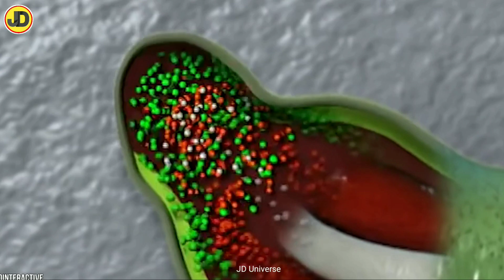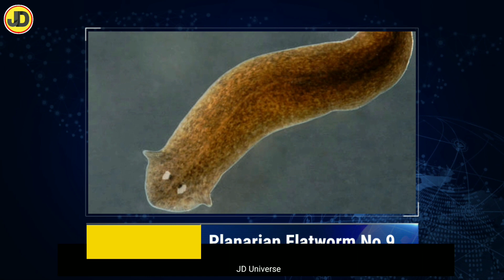10 Animals That Can Live After Death" | ऐसे जानवर जो मरने के बाद भी जिंदा है | JD Universe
मरने के बाद भी जिन्दा रहते है ये जानवर | 10 Animals That Can Live After Death | Animal Facts Hindi
ऐसे जानवर जो मरने के बाद भी जिन्दा रहते है | मरने के बाद भी जिन्दा रहते है ये जानवर | ये अमर जानवर मरने के बाद भी जिन्दा रहते है | जानवर जो मरने के बाद भी जिन्दा रहते है | ये जानवर मरने के बाद दोबारा जिन्दा हो जाते है

Animals That Can Live After Death | Animals That Don't Die | Animals That Relive After Death | Animals That Reborn After Death | Most Amazing Animals Who Can't Die